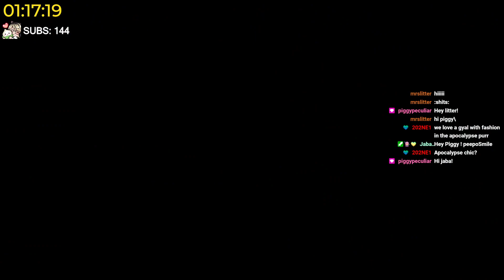Hoshi Plays: Dying Light 2 Stay Human w/AngelBluey, notc0mmand3rcody - Part 5